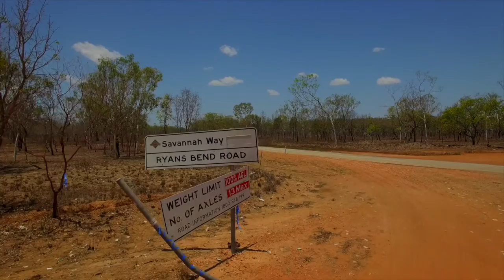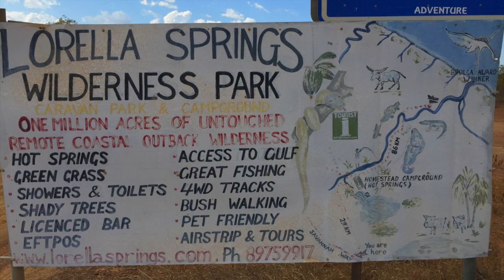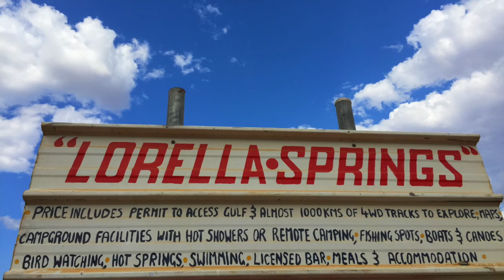Savannah way 7 Emues to Lorella Springs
Just having a bit for fun on the road from 7 Emues to Lorella Springs